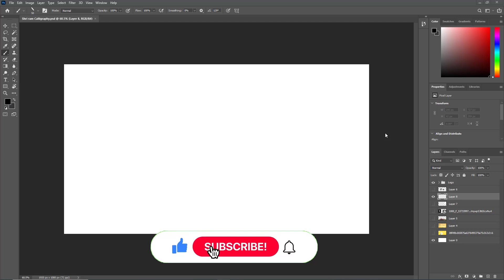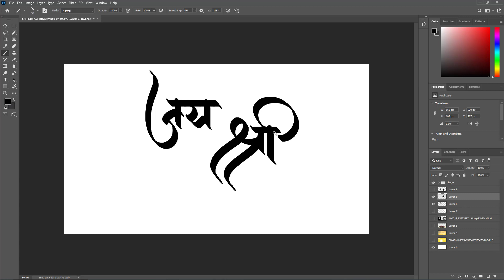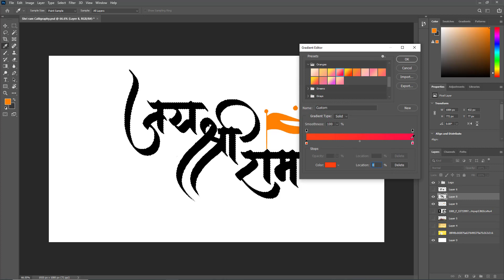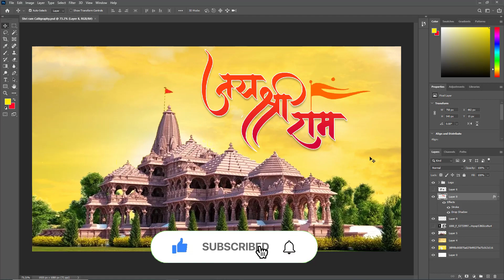Jay shri ram hindi Calligraphy जय श्री राम in Photoshop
In this tutorial I'm going to show you how to create Jay shri ram hindi Calligraphy जय श्री राम in Photoshop